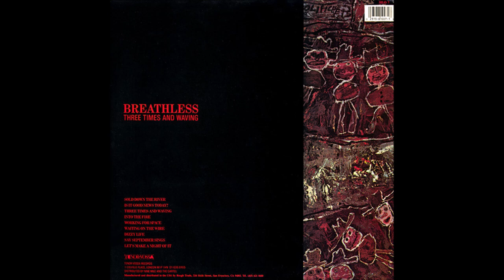Breathless – Three Times And Waving-Full Album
Label: Sixth International – SILO 7
Format:
Vinyl, LP, Album
Country: US
Released: 1987
Genre: Rock
Style: New Wave, Indie Rock
A1  Sold Down The River
A2  Is It Good News Today?
A3  Three Times And Waving
A4  Into The Fire
A5  Working For Space
B1  Waiting On The Wire
B2  Dizzy Life
B3  Say September Sings
B4  Let's Make A Night Of It
Licensed From – Tenor Vossa Records
Recorded At – Blackwing Studios
Manufactured By – Rough Trade
Distributed By – Rough Trade
Art Direction – Breathless, Pas Paschali
Engineer – John Fryer, Nigel Hine
Painting [Cover] – Jean Dubuffet
Performer – Ari Neufeld, Dominic Appleton, Gary Mundy, Martyn Watts (tracks: A2, A3, B3, B4), Tristram Latimer Sayer (tracks: A1, A4 to B2)
Producer – Breathless, John Fryer
Written-By – Neufeld*, Appleton*, Mundy*, Watts* (tracks: A2, A3, B3, B4), Latimer Sayer* (tracks: A1, A4 to B2)
Cover Painting titled "Spinning Round" 1961.